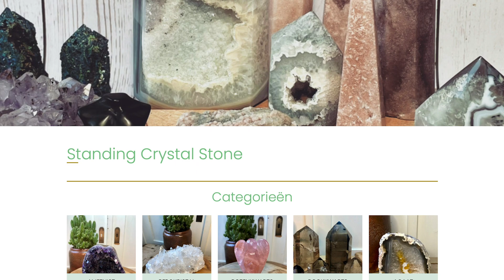GROTE SHOPLOG: EDELSTENEN & KRISTALLEN !!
Hai Allemaal! Vandaag ben ik er met een extra video omdat ik graag mijn hervonden obsessie van edelstenen en kristallen met jullie wil delen !! Ik had namelijk laatst een grote bestelling geplaatst bij standingcrystalstone en vandaag gaan we deze samen unboxen. (juni 2021) Veel kijk plezier xx